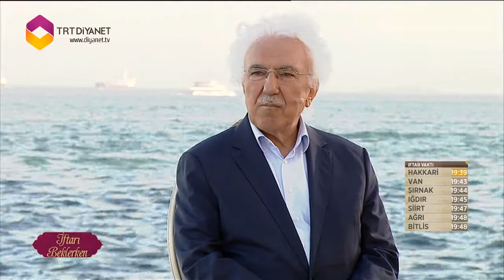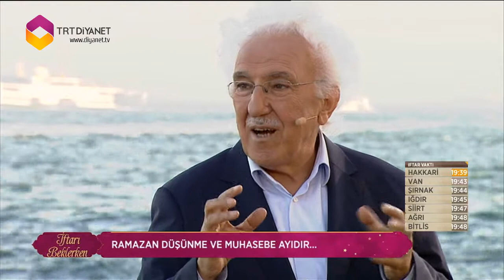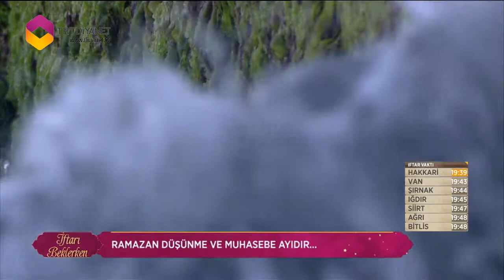Ramazan düşünme ve muhasebe ayıdır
Ramazan düşünme ve muhasebe ayıdır, Prof. Dr. Mahmut Kaya anlatıyor...